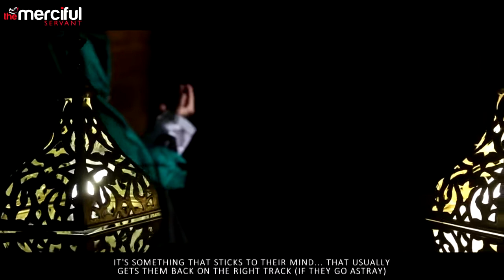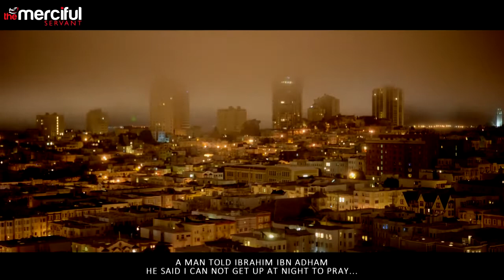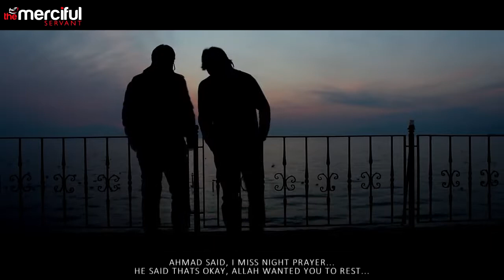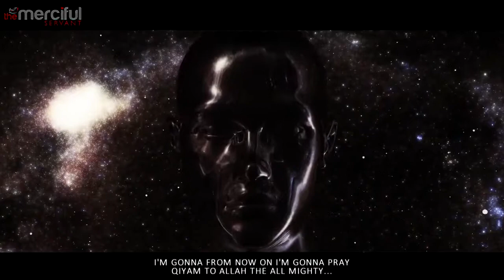Night Prayer | BETTER than ANYTHING else in this WORLD !!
Night Prayer | BETTER than ANYTHING in this WORLD !!